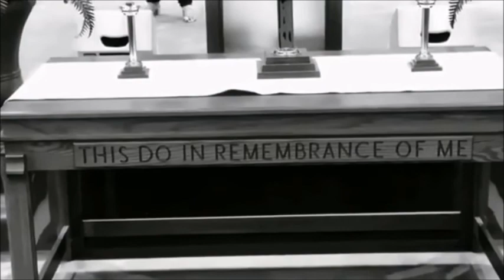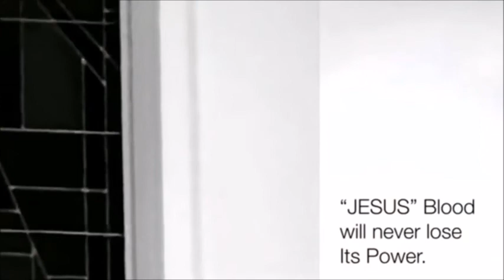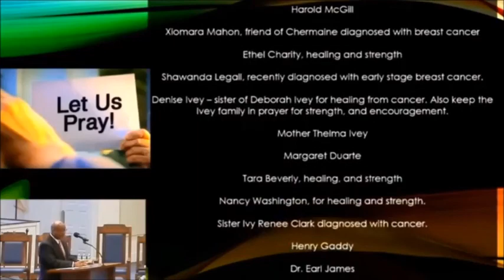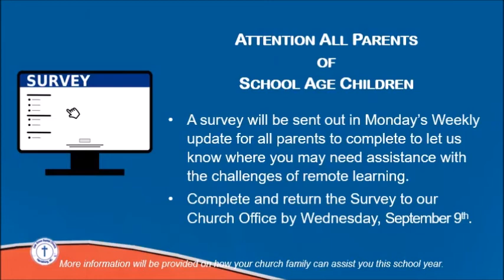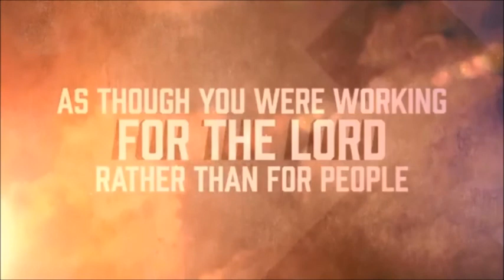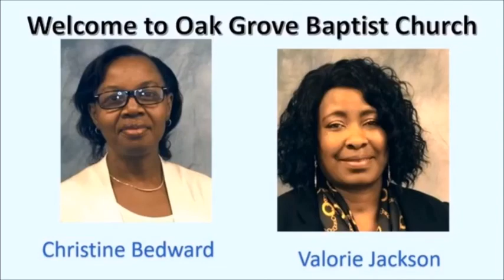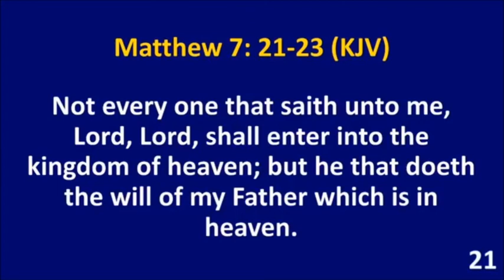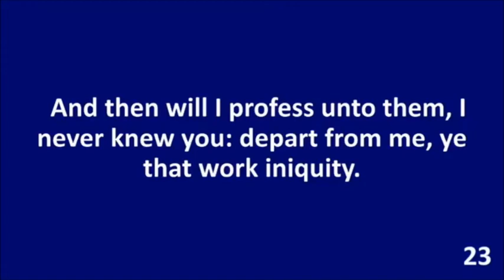09/06/20 "I Stand On The Rock Of Jesus Christ" Rev. Dr. Franklin D Watkins